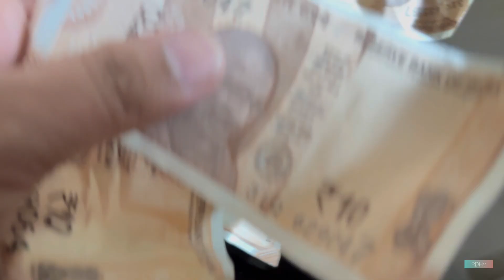🏠अष्टमी पूजन 🤷‍♀️आज बच्चो की ख़ुशी का ठिकाना नहीं..रावण दहन 👹dailyvlog